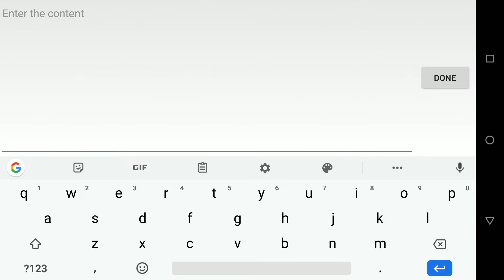Armageddon shit as fuck